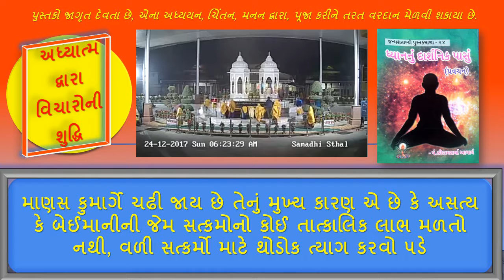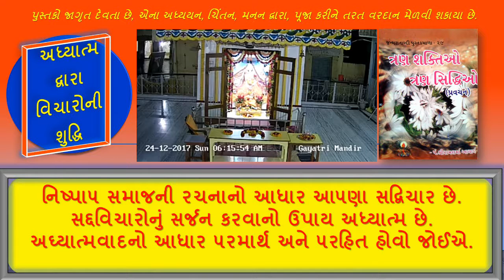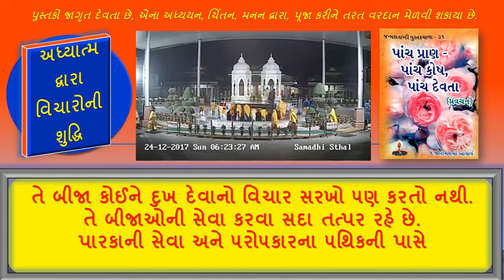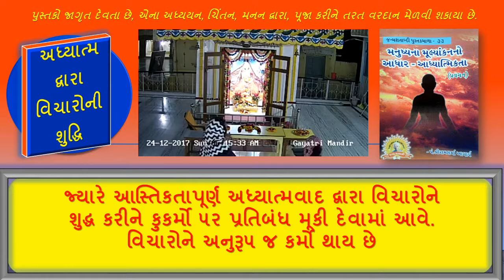અધ્યાત્મ દ્વારા વિચારોની શુદ્ધિ